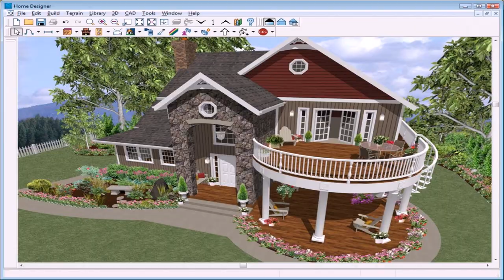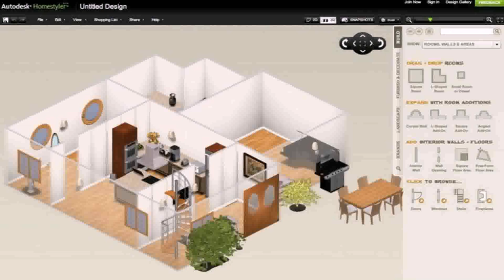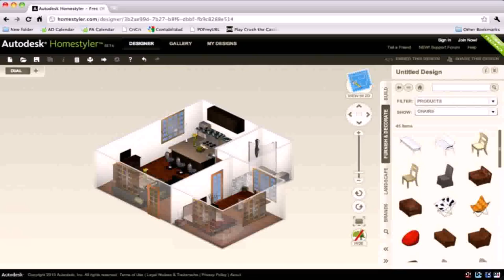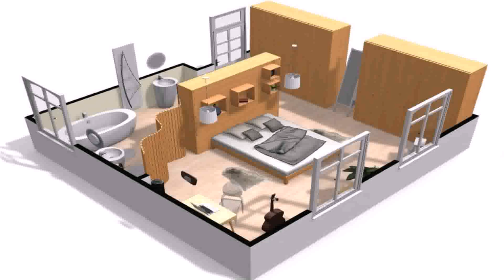Design Own House Plans Online Free (see description)